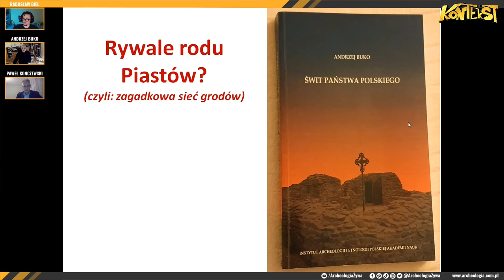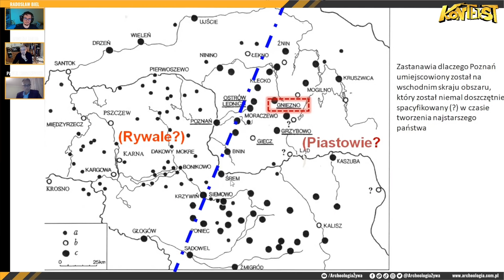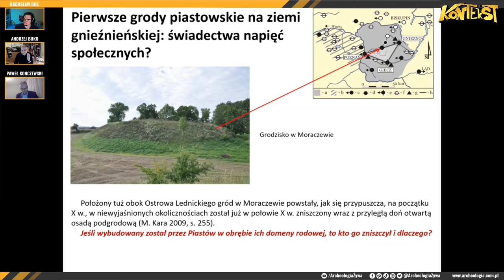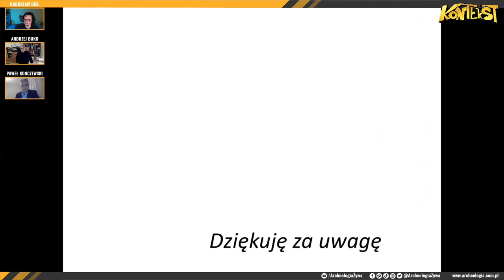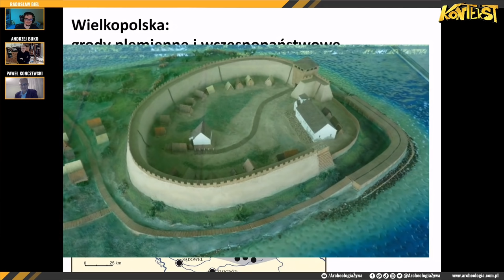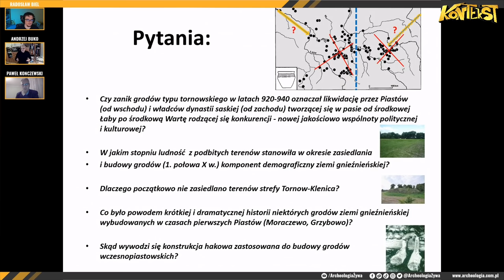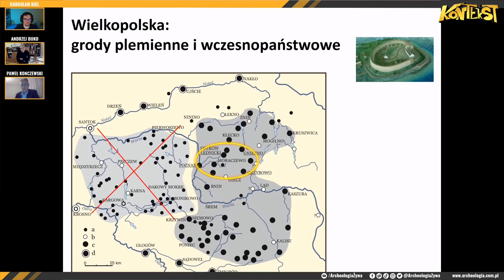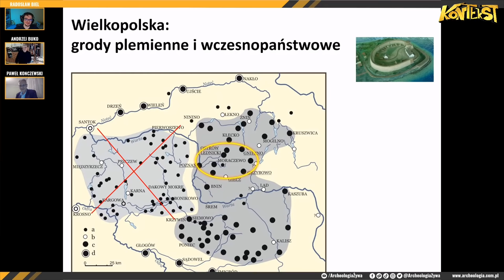Rywale rodu Piastów? - Andrzej Buko | KONTEKST 51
Okoliczności i czas narodzin państwa polskiego fascynowały od dawien dawna. Nieliczne i lakoniczne zapiski źródłowe opisują ród Piastów, który w ciągu zaledwie kilku lat - zapewne między 962 a 966 rokiem - wyprowadził swoje władztwo z niebytu do organizacyjnej i politycznej wielkości. Jak do tego doszło? Kto stał na ich drodze? Co zdradza nam archeologia? Czy budowniczowie zagadkowych, wczesnośredniowiecznych grodów, odkrywanych w południowej Wielkopolsce i części Dolnego Śląska, byli pierwszymi rywalami Piastów? Opowiada prof. dr hab. ANDRZEJ BUKO

:::::: SPIS TREŚCI ::::::
00:00 Wstęp
04:30 Zanim powstało państwo Piastów
07:15 Grody typu tornowskiego
10:00 Grody typu Tornow-Klenica na ziemiach polskich
11:00 Ceramika typu tornowskiego
12:40 Dwa wzorce budownictwa grodowego w Wielkopolsce
15:30 Przypadek czy ślady rywalizacji?
18:25 Grody plemienne a wczesnopaństwowe
20:50 Konstrukcje hakowe wałów
21:50 Kim byli mieszkańcy ziemi gnieźnieńskiej?
26:40 Pierwsze grody piastowskie wokół Gniezno
27:10 Funkcja wielkich grodów
30:40 Co czeka przyszłych archeologów?
37:50 O rekonstrukcjach wyglądu grodu na Ostrowie Lednickim
43:40 Skąd wzięli się Piastowie?
45:00 Kraków - pierwsza stolica?
48:20 Możliwości specjalistycznych analiz ludzkich szczątków
57:10 Ile osób mogło mieszkać w poszczególnych grodach?
1:02:30 Czy grody typu tornowskiego mogły mieć dwa wejścia?
1:04:00 Co działo się wówczas na Mazowszu?
1:15:00 Potencjał i problemy badań genetycznych
1:19:00 Kto mógł być pierwszym rywalem Piastów?
1:22:30 O książce „Świt państwa polskiego” i nie tylko
1:26:40 Pożegnania
1:33:07 Podziękowania dla prenumeratorów!

GOŚĆ
Andrzej Buko
Książkę „Świt państwa polskiego” zamawiać można pod tym linkiem

GOSPODARZE
Radosław Biel